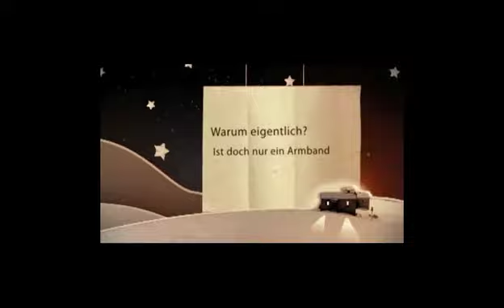Das "Power Balance Armband" und seine Wirkung (deutsch)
Das Power Balance Armband ist weiterhin in aller Munde. Vor allem die Top US-Basketballer tragen so ein Power Armband, wohl wegen der bessern Balance wegen. Noch immer streitet sich die halbe Welt über die Wirkung des Power Balance Armbands. Hier geht der Streit weiter